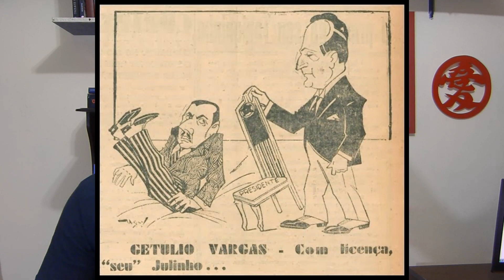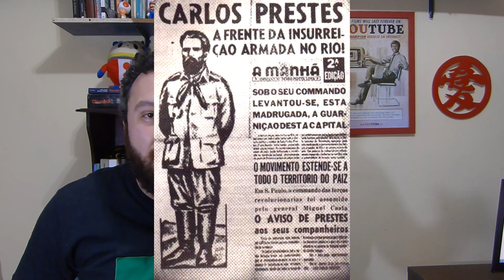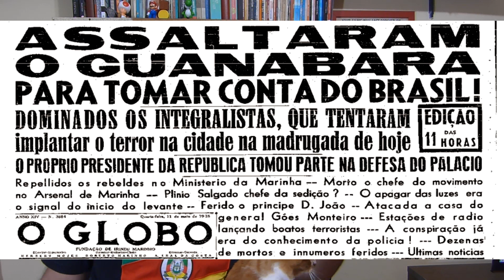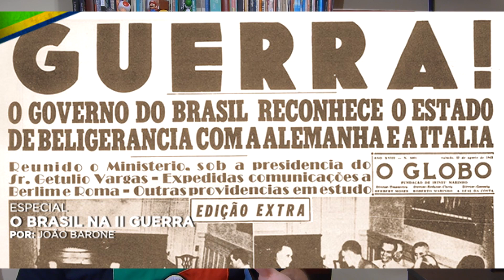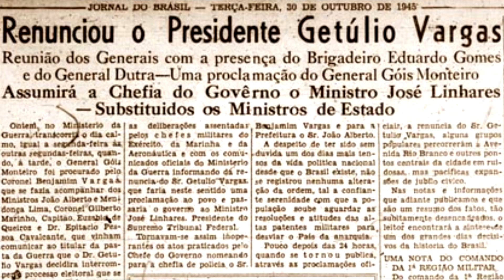Era Vargas : Videoaula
Uma era de industrialização e muito crescimento econômico, mas ao mesmo tempo uma ditadura maquiavélica. Conheça o legado de Getúlio Vargas!